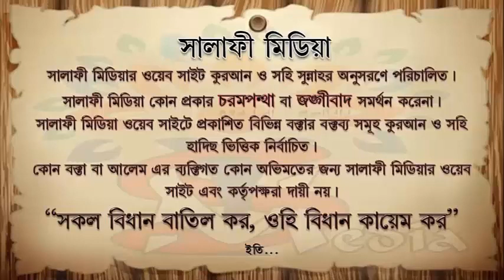সালাম দেওয়ার বিধান এবং অমুসলিমদের সালাম দেওয়া যায় কি ᴴᴰ┇ শাইখ আব্দুল মালেক বিন ইদ্রিস